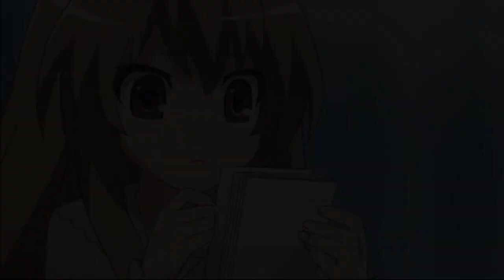Toradora [AMV] Savannah